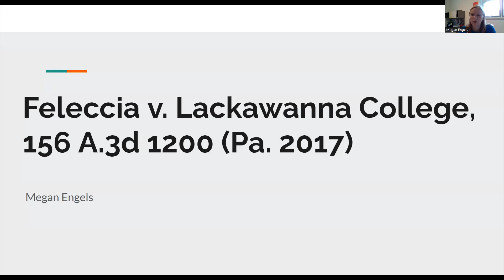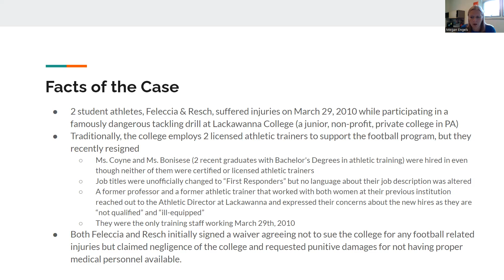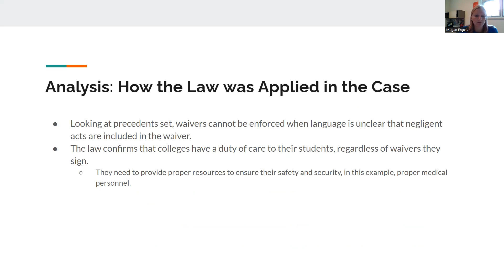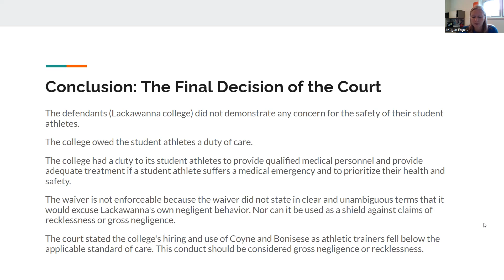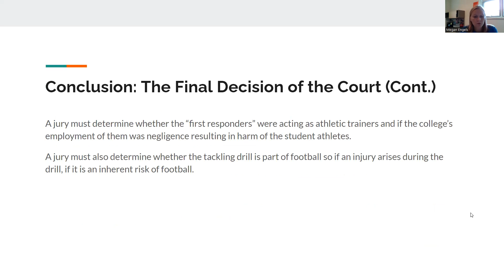Brief Case: Feleccia v. Lackawanna College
Feleccia v. Lackawanna College, 156 A.3d 1200 (Pa. 2017) Brief Overview of the case